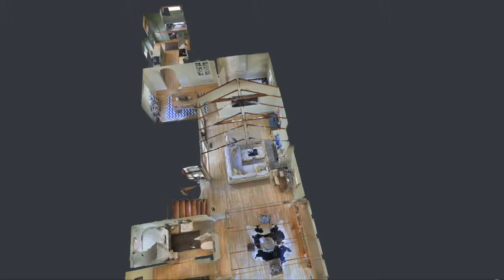Banner loop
This video is about Banner loop